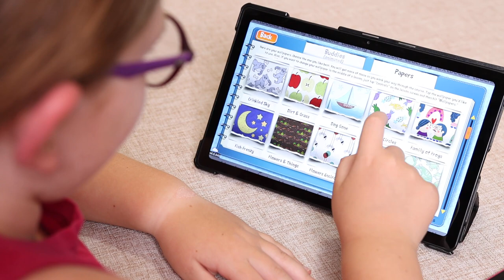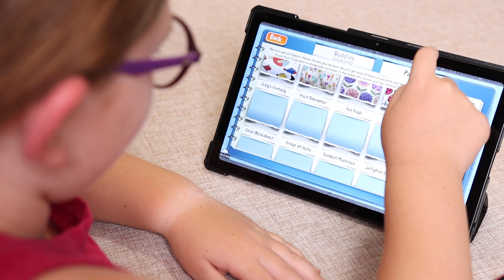Why Teaching Textbooks Is Our Choice for Homeschool Math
Learn how we use teaching textbooks to make math fun, and why it’s been our choice for math lessons again and again.